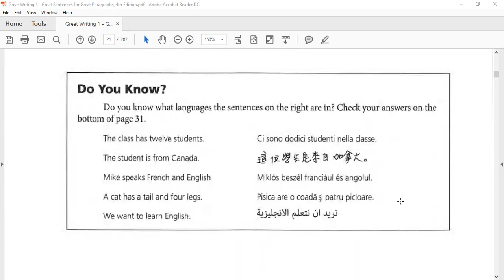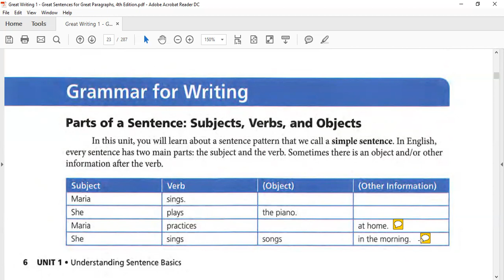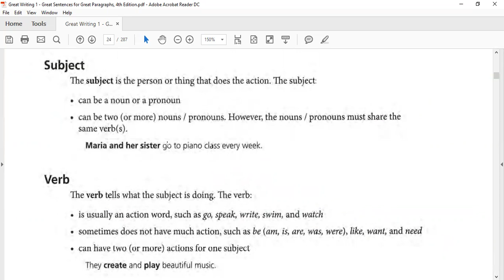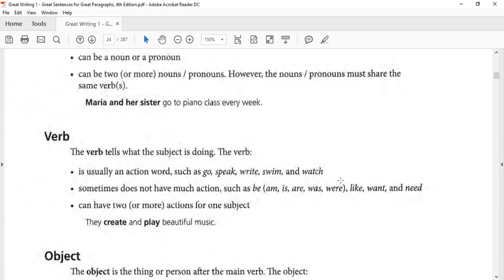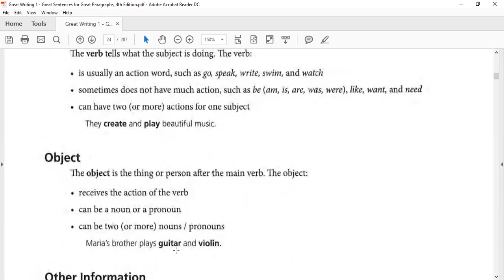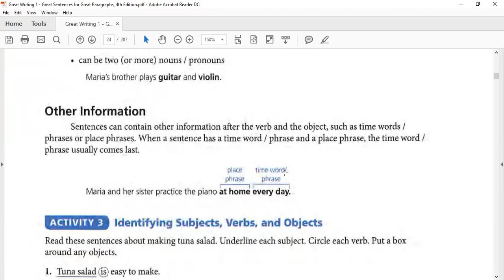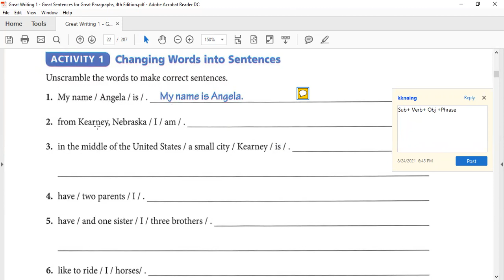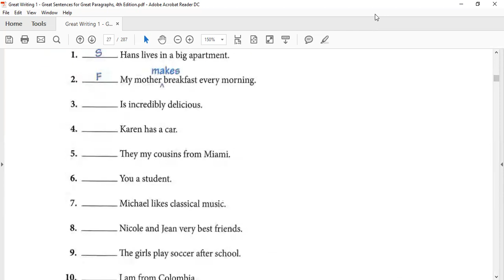1 Great Writing Great Sentences for Great Paragraphs 1 Unit 1 Activity 1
The new Foundations level meets the needs of low-level learners through practice in basic grammar, vocabulary, and spelling, while all levels feature clear explanations, student writing models, and meaningful practice opportunities. The new edition of the Great Writing series is the perfect writing solution for all learners from beginning to advanced.